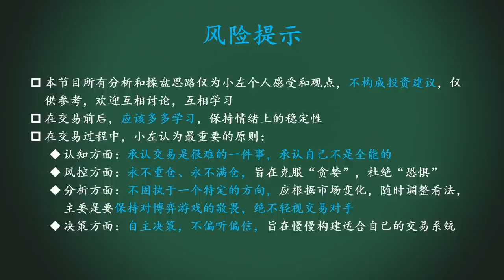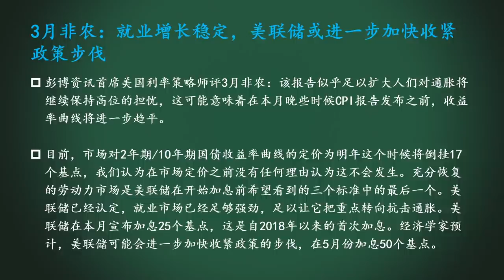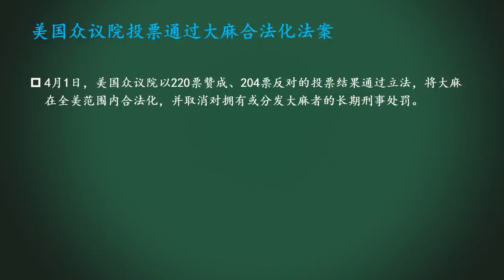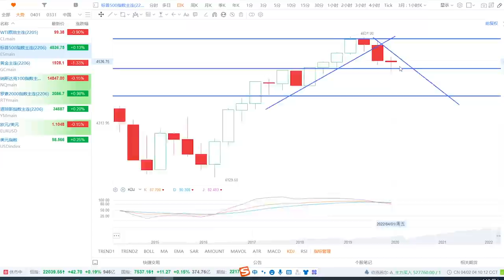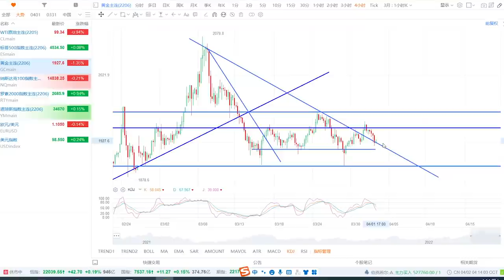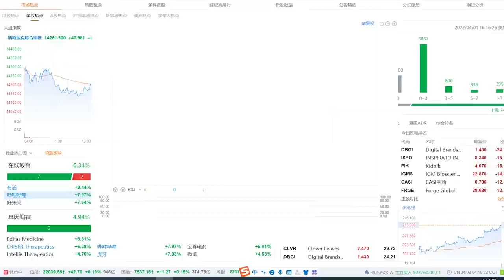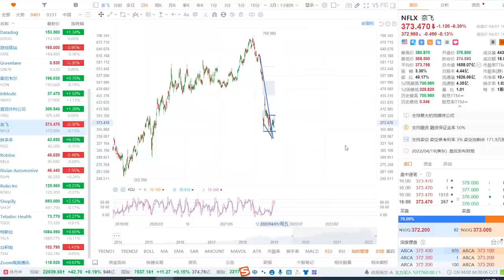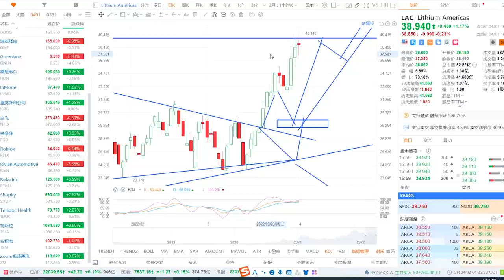非农数据意味着什么？美股还继续涨吗？TSLA估计还得涨？一行业迎来大利好！原油、黄金、BILI、ACB、GNLN、AMC、BIGC、GME、NFLX、RIVN、SHOP、TSLA、ZM小左0401五